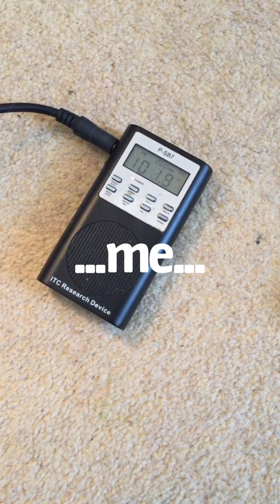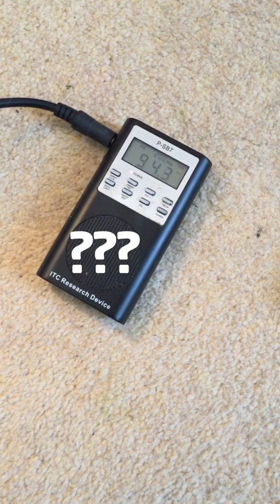Liddle Towers (Police Brutality) Ghost Box Interview Evp